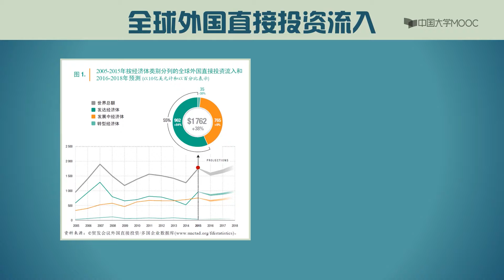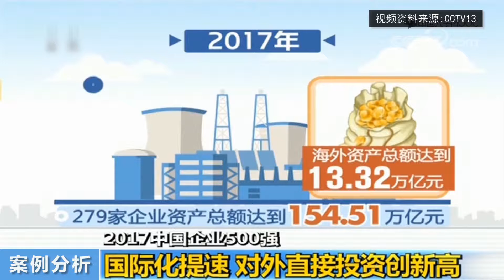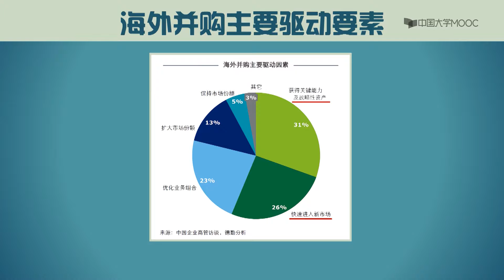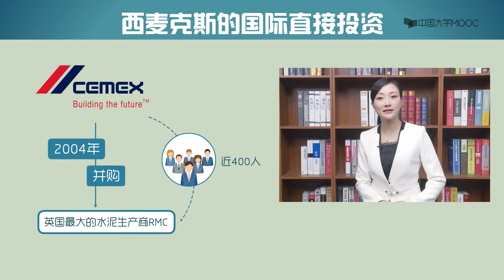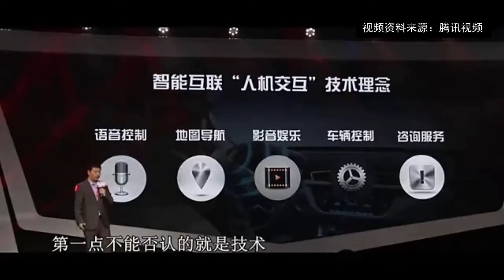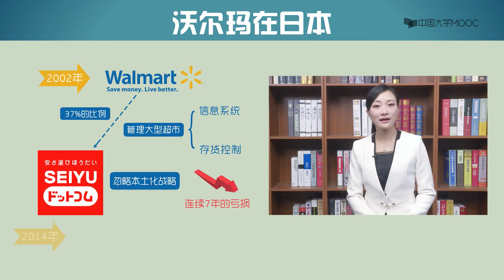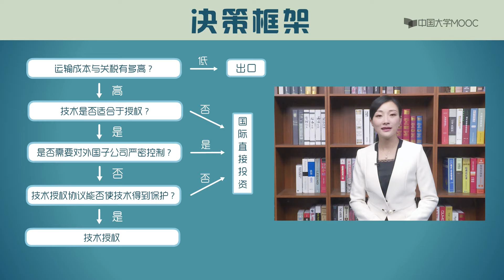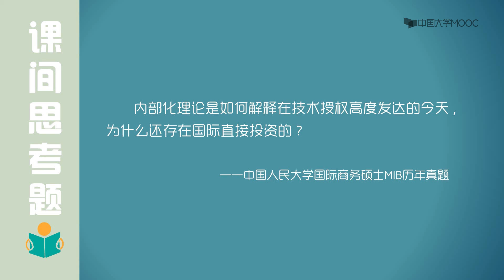第5讲国际直接投资决策视频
播放列表名称：MIB国际商务

01
国际商务环境
本篇将帮助您了解当前国际商务的环境与趋势。其中包含了贸易战对全球价值链的冲击、我国新的外商投资法的出台、营商环境的优化、国际商务与文化及伦理等问题。
课时
1.1 全球化与GVC发展
1.2 对外开放中的营商环境
1.3 文化与国际商务
1.4 国际商务中的伦理
02
国际商务创新
本篇着重讨论了国际商务领域的创新。主题包含了数字经济的发展及特点、跨境电商创新、新贸易理论的主要观点、一带一路倡议下企业国际化的机遇与战略等问题。
课时
2.1 数字经济与跨境电商创新
2.2 新贸易理论
2.3 一带一路与企业国际化
03
国际金融概览
本篇聚焦于国际金融领域，通过清晰的理论讲解和丰富生动的案例，讨论了外汇市场和汇率风险的管理、国家间汇率制度的差异，以及全球资本市场的益处和风险等问题。
课时
3.1 外汇风险管理/上
3.2 外汇风险管理/下
3.3 汇率制度比较
3.4 全球资本市场
04
国际企业竞争
本篇展现出一幅企业国际动态竞争的精彩图景，包括从国际企业战略开始进行深入的分析，到对应于不同战略的组织结构选择、海外市场进入模式的比较、如何提升出口业绩等等。
课时
4.1 国际竞争战略
4.2 战略与组织结构
4.3 海外市场进入
4.4 提高出口业绩
05
全球价值链运营
本篇围绕国际企业在价值链不同环节运营的主题，切实的讨论了自己生产还是外包的零部件来源决策，设计营销组合、人员配备政策和跨国资金转移这些有用的国际企业管理领域的问题。
课时
5.1 零部件来源决策
5.2 设计营销组合
5.3 人员配备政策
5.4 跨国转移资金